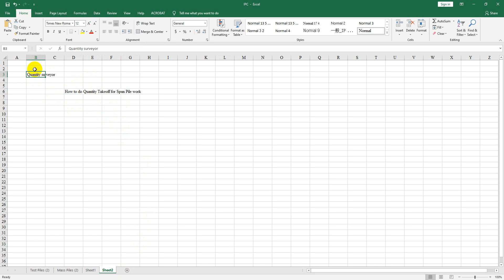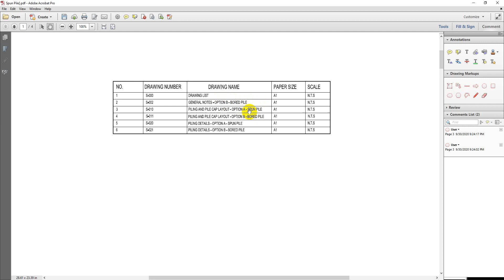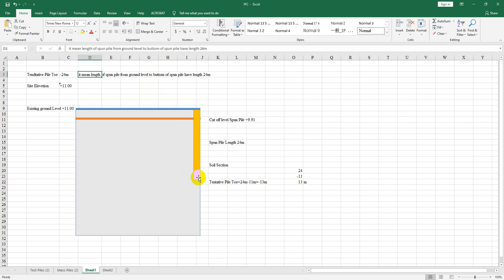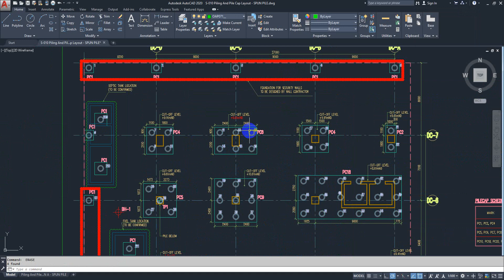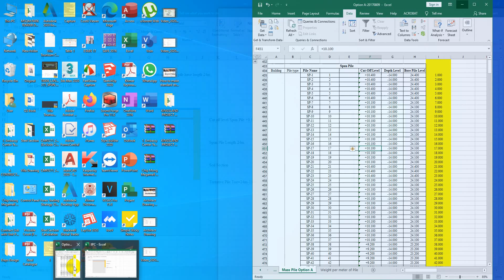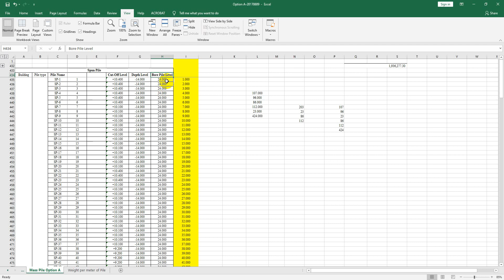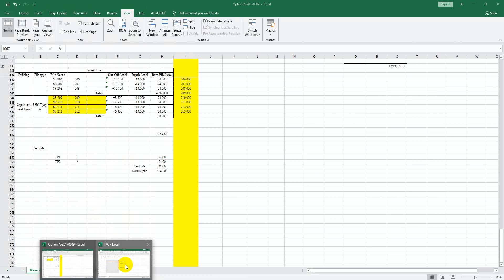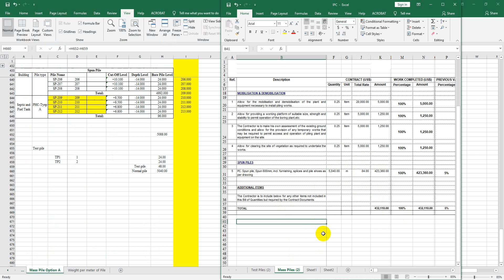Quantity Surveyor_Part 01_How to do Quantity Takeoff for Piling Work Spun Pile.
This video will show you step by step how to takeoff quantity for spun pile work.